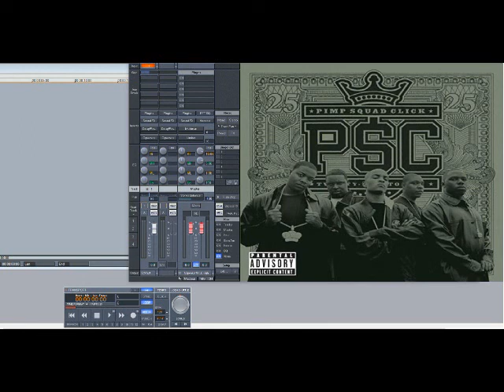P$C ft T.I. – I’m A King (Original) (Slowed Down)